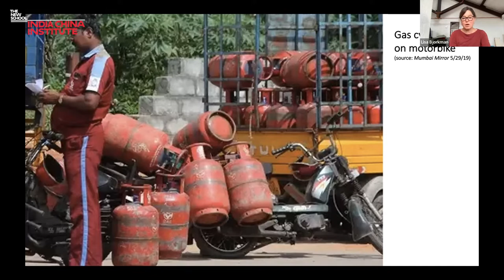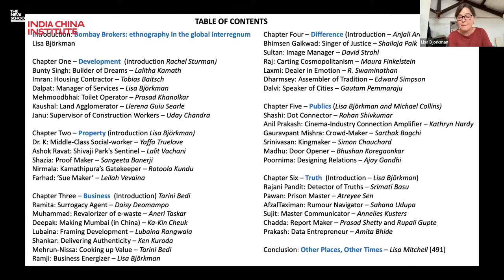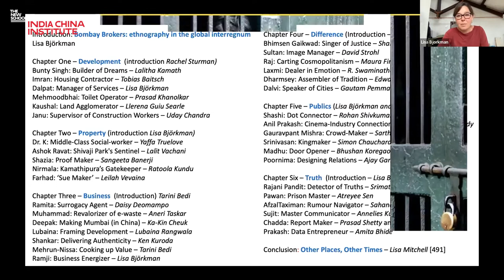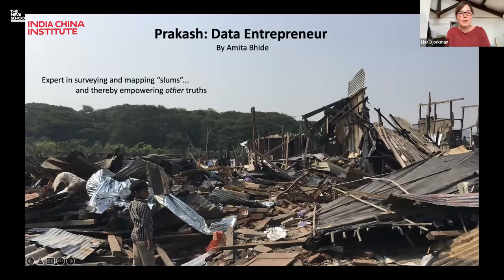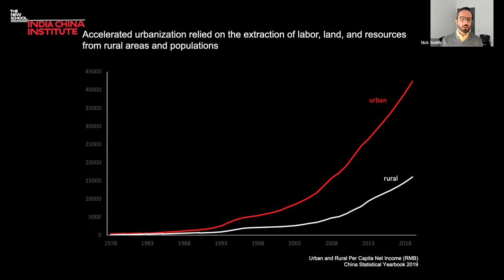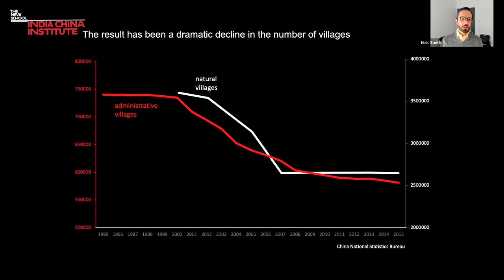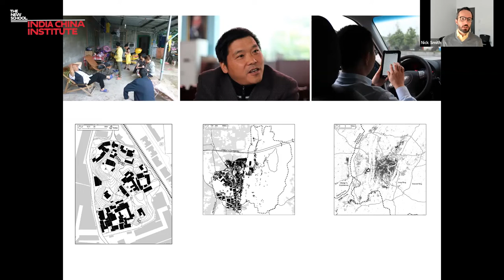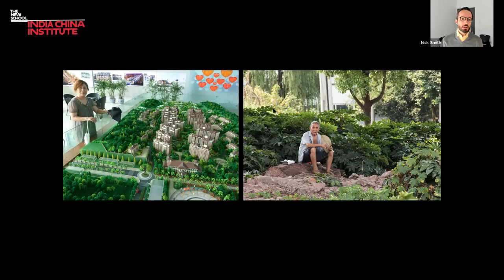New Urbanisms of China and India: A Panel Discussion